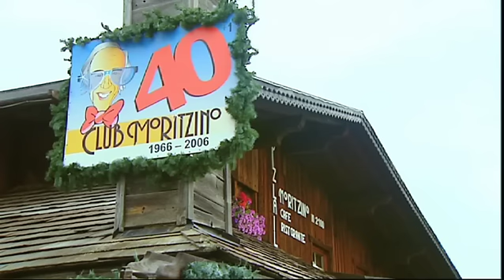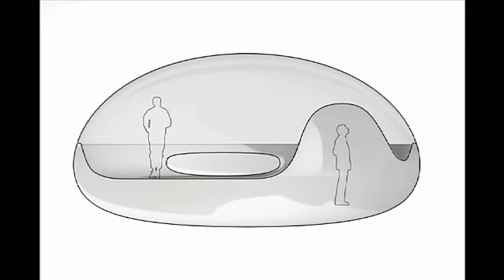Ross Lovegrove - Just Imagine - 6 minute Web Movie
Ross Lovegrove television broadcast on CNN  'just Imagine' , showcasing the alpine capsule.